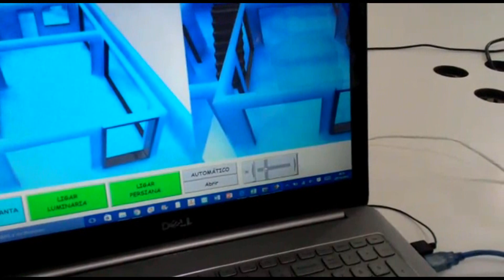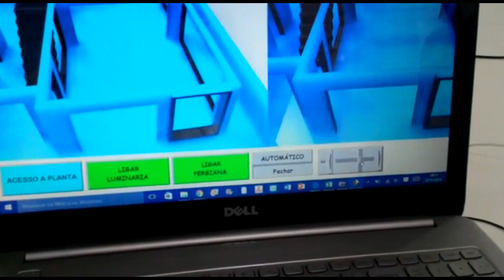Projeto domótica / home automation project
Projeto de domótica, enfase de trabalho com aplicações de aquisições de dados e monitoramento de sistema. Trabalho desenvolvido com o intuito do controle automático de uma persiana e o controle de iluminação de ambiente. Protocolo de comunicação entre dispositivos Modbus.

Design automation, work emphasis to data acquisition applications and system monitoring. Work with the automatic control of the order of a shutter and the environment lighting control. Protocol for communication between Modbus devices.